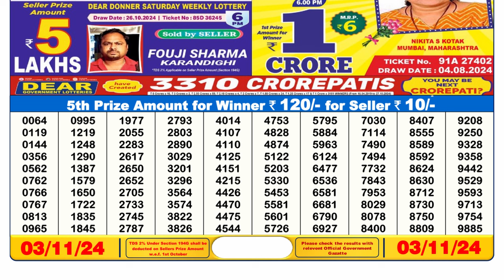🔴LIVE Sikkim Lottery Result Today"s 6PM (03-11-2024); Dear Vixen Sunday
DEAR LOTTERY RESULT TODAY 6PM TODAY | LOTTERY SAMBAD 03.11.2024